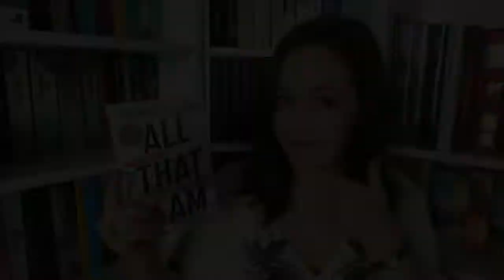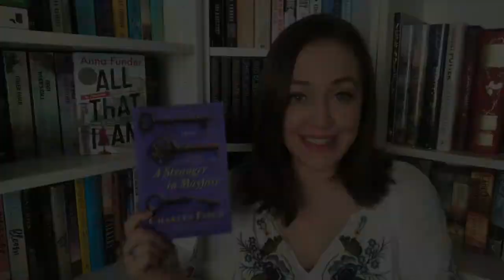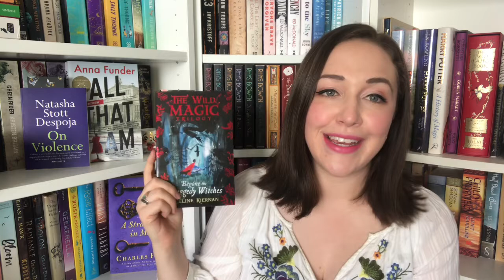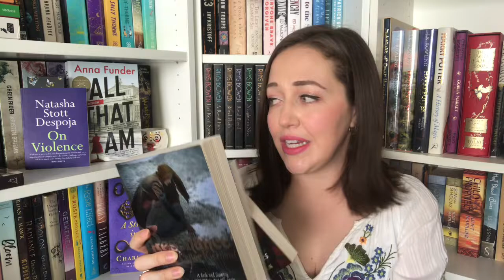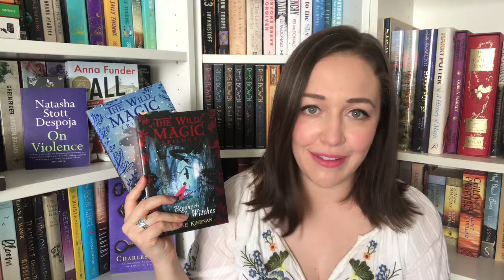Monday Catch Up + Currently Reading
April reading has been going very successful, especially when I am loving most of the books so far.  What is your current read?

“A great book should leave you with many experiences, and slightly exhausted at the end. You live several lives while reading.” - William Styron